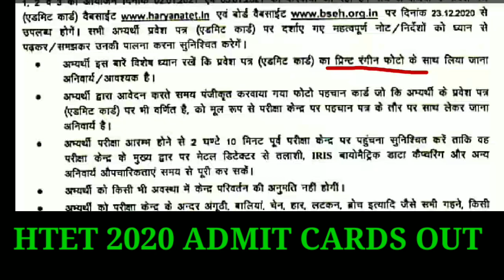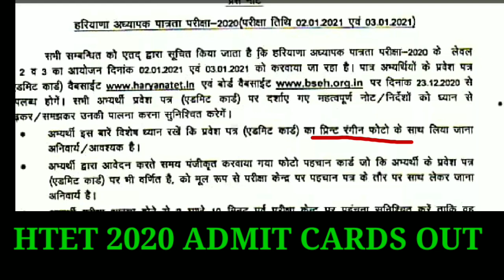HTET 2020 ADMIT CARDS OUT LEVEL1,2,3 htet New Notification Htet 2021 Roll No.Available Information